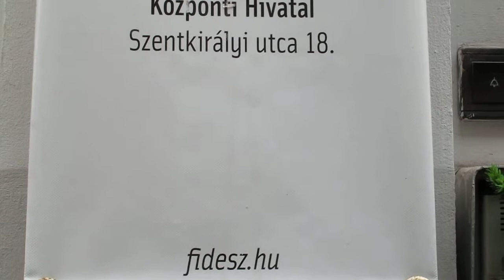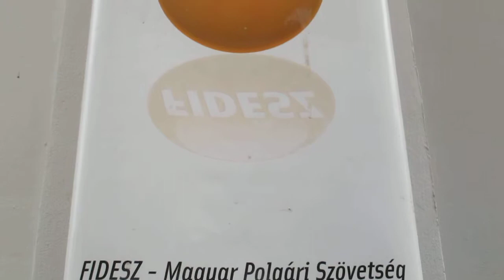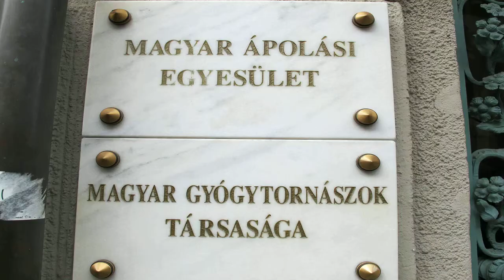SEMMELWEIS UNI VAS U